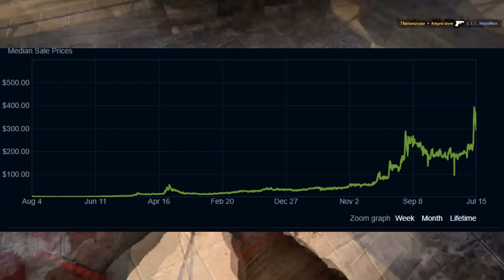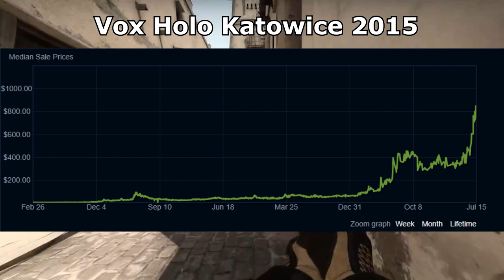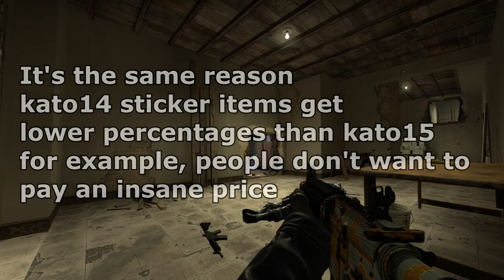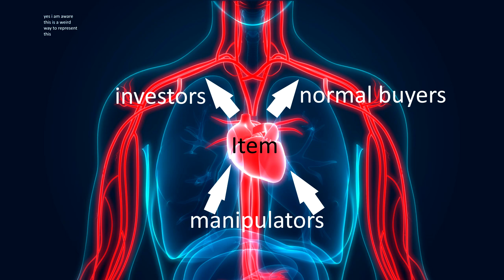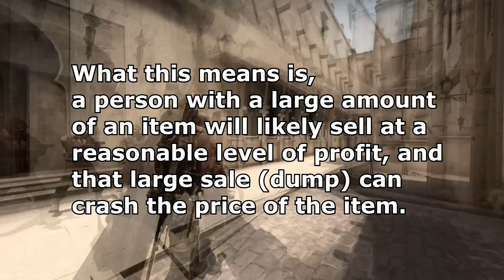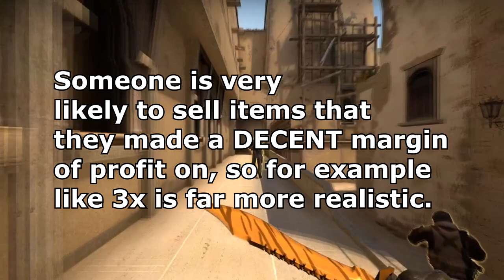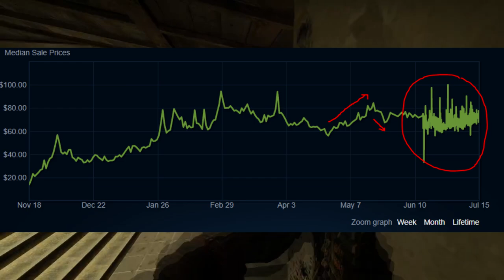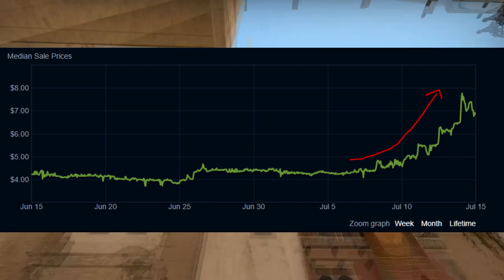CS:GO STICKERS INVESTING | Their Future & Insane Manipulation EXPLAINED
We have seen some pretty crazy stuff with stickers lately! What does their future hold with this manipulation and how will the market change around them? All of that answered in this video!

//SOCIALS:
SOCIALS\\

//NALO
NALO\\